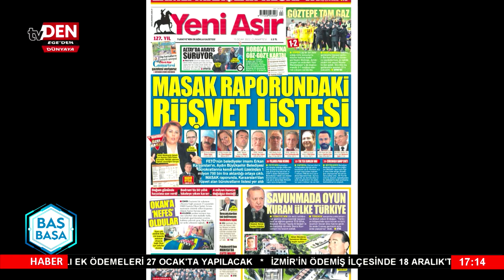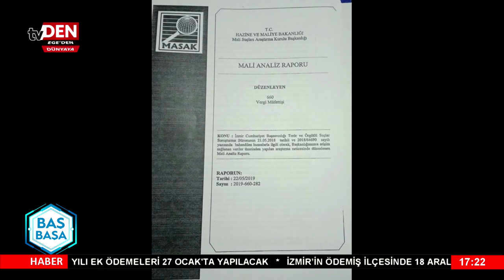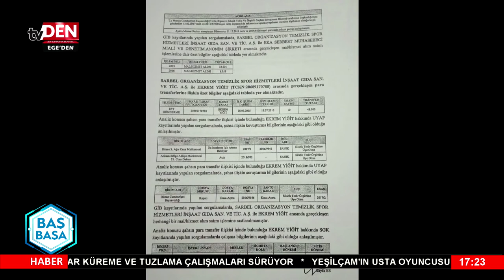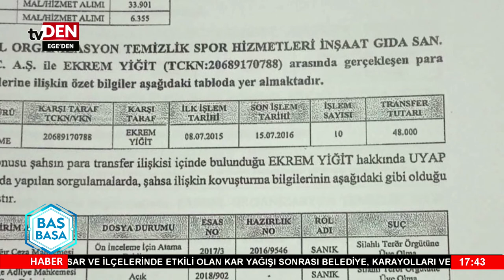Baş Başa'nın Konuğu CHP Aydın Eski İl Başkan Yardımcısı Serhan Seyhan - 24.01.2022